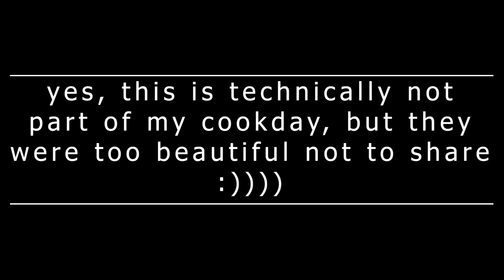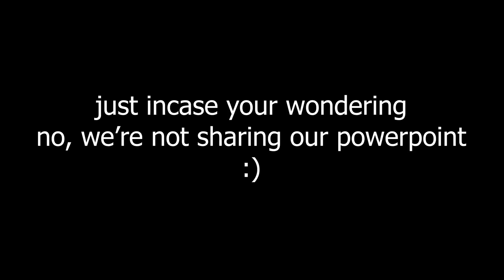Wednesday Wonders (cooking diary day 3)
Yes those northern lights were playing right here in our backyard, they were breathtaking, your welcome. By the wayyyy look! I almost made it to the 5 minute mark :)))

Some of you were asking for the beaver tail recipe, here's the link for the recipe I used,

Box 745
Lloydminster, SK
S9V 1C1